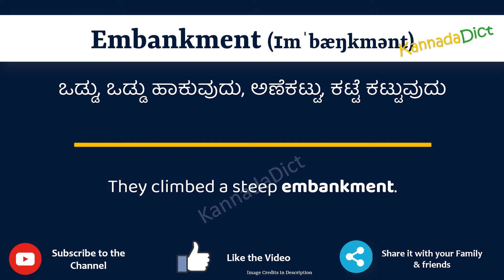Embankment Meaning in Kannada | Embankment in Kannada Dictionary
In this video, we will understand the meaning of Embankment in Kannada and learn the pronunciation of Embankment in Kannada.

 That is, you will understand Embankment meaning in Kannada as well as how to speak Embankment in Kannada,

What is the proper way to speak Embankment in Kannada?

So, Let’s learn the word Embankment in Kannada in just one minute.

Let’s, understands Embankment examples in Kannada